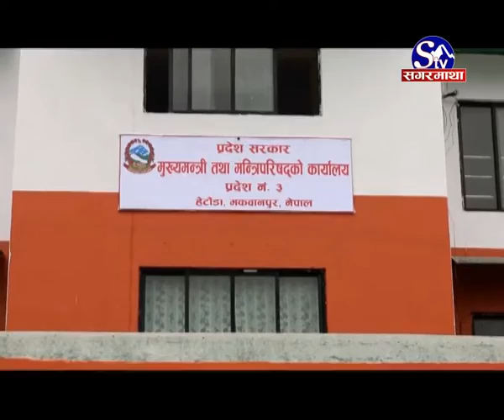प्रदेश प्रदेशमा सरकार गठनका लागि के हुदै छ त ?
विभिन्न प्रदेशमा मुख्यमन्त्री चयनसागै सरकार गठन प्रक्रिया सुरु भएको छ । प्रदेश नंवर ३ मा सरकार गठन भएको छ भने ६ नंवर प्रदेशमा सरकार गठन प्रक्रिया सुरु भई सकेको छ । बांकी प्रदेशमा मुख्य मन्त्री तथा सभामुख को बन्ने भन्ने लगभग निश्चित् भएको छ । प्रदेश प्रदेशमा सरकार गठनका लागि के हुदै छ त ?